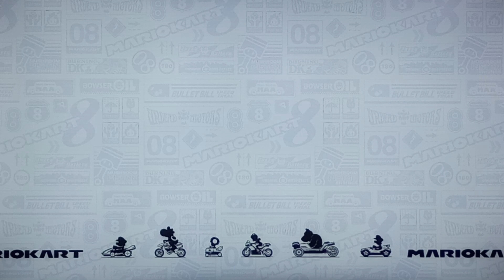Mario Kart 8 Deluxe Shine Thief (Dry Bowser Gameplay)